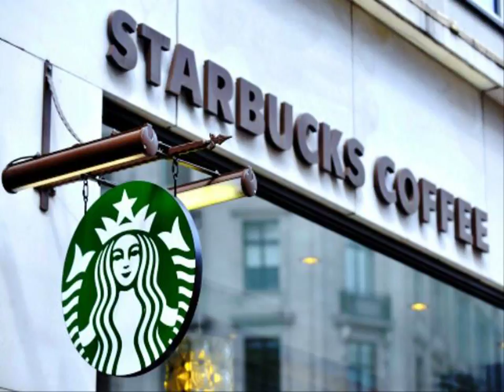Coffee coffee coffee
Get a gift card absolutely free of charge $ 25 for the best coffee in the US Starbucks. Application for registration of a gift card